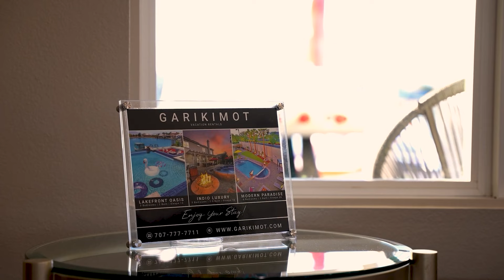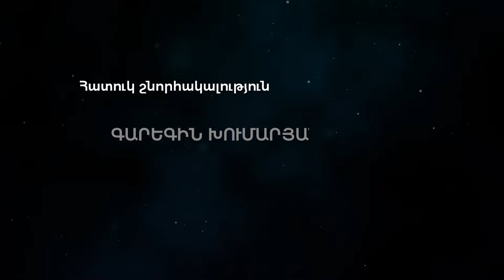ՄԻ ԿՏՈՐ ՀԱՅԱՍՏԱՆ | ՌԱԶՄԻԿ ԲԱՂԴԱՍԱՐՅԱՆ | RAZMIK BAGHDASARYAN | exclusive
Ազգային արժեքներն ամենակարևորն են։ Այսօր առավել քան երբևէ պետք է դրանք տարածել, որպեսզի մարդիկ հասկանան, թե որոնք է իրական մեր մշակութային ժառանգությունը։ Սիրված երգիչ Ռազմիկ Բաղդասարյանը ոչ միայն դասական երգի պրոֆեսիոնալ մեկնաբան է, ալև ազգային՝ աշուղական, գուսանական և ժողովրդական։ Իր անցած ուղու,  ձեռքբերումների, երջանկության և հաջողության սեփական բանաձևի մասին խոսում է սիրված երգիչը։

GARIKIMOT SHOW №18

Հեղինակ՝ Դավիթ Ղուլղազարյան
Մտաղմացումը՝ Գարիկ Շխրդումյանի
Ռեժիսոր, օպերատոր` Արտյոմ Առուստամյան
Արտադրություն՝ GARIKIMOT PRODUCTIONS, ARMENIAN TRADITIONS

ՌԱԶՄԻԿ ԲԱՂԴԱՍԱՐՅԱՆ | РАЗМИК БАГДАСАРЯН | RAZMIK BAGHDASARYAN